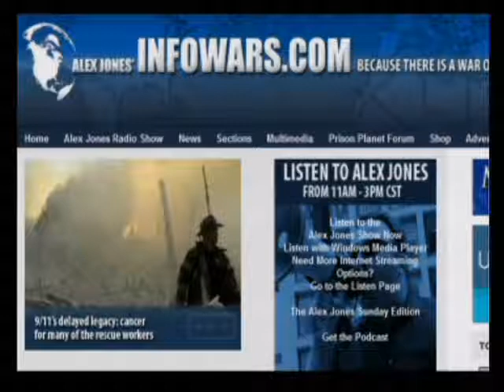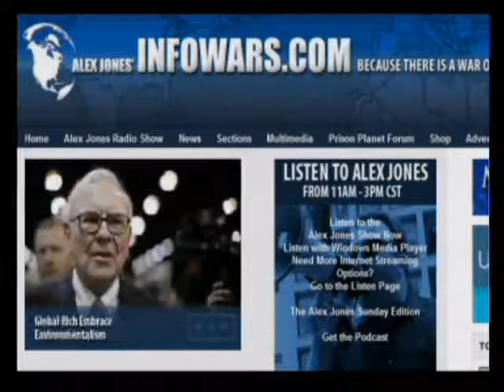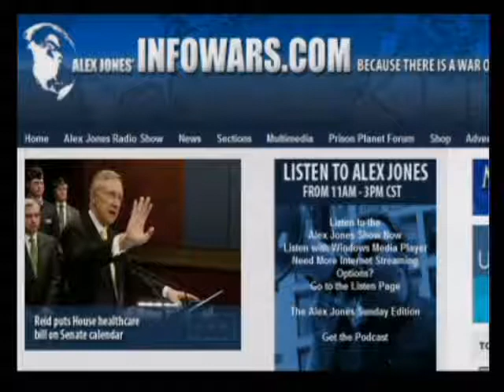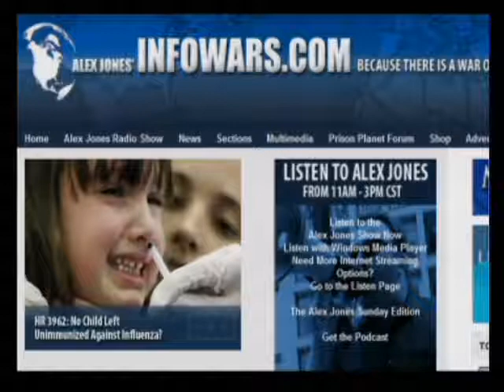The Alex Jones Show 11 12 2009 Pt 10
Alex welcomes back to the show film producer, author, and political lecturer G. Edward Griffin. Griffin's documentaries and books cover a wide array of topics, including cancer and the Federal Reserve. He has opposed the Federal Reserve since the 1960s. His book, The Creature from Jekyll Island, is a classic and has educated countless people on the private banking cartel that controls the economy. Prison Planet editor and journalist Paul Joseph Watson will talk with Alex about the Taliban in Afghanistan.